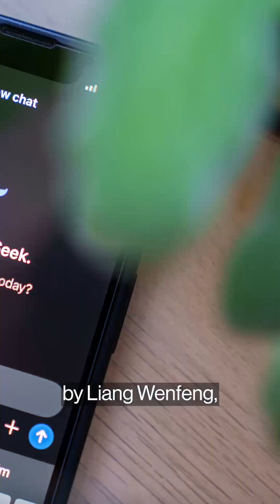China's DeepSeek Is Freaking Out the AI World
DeepSeek, a Chinese AI startup that’s just over a year old, has stirred awe and consternation in Silicon Valley after demonstrating breakthrough artificial-intelligence models that offer comparable performance to the world’s best chatbots at seemingly a fraction of the cost.

DeepSeek’s emergence may offer a counterpoint to the widespread belief that the future of AI will require ever-increasing amounts of power and energy to develop.

Global technology stocks tumbled in late January as hype around DeepSeek’s innovation snowballed and investors began to digest the implications for its US-based rivals and their hardware suppliers.